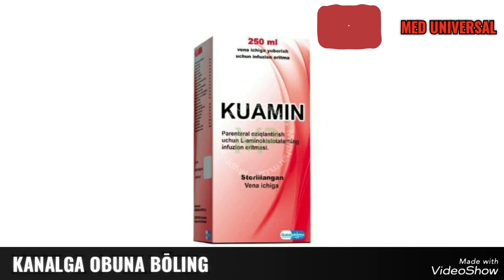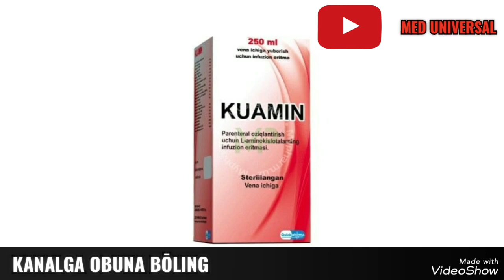KUAMIN OSMASI QO'LLANILISHI HAQIDA MA'LUMOT. КУАМИН ОСМАСИ ХАҚИДА МАЬЛУМОТ. КУАМИН KUAMIN OSMASI